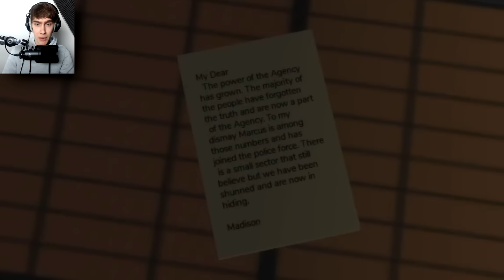8 Grote Geheimen In Brookhaven RP!🏡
8 Grote Geheimen In Brookhaven RP!🏡